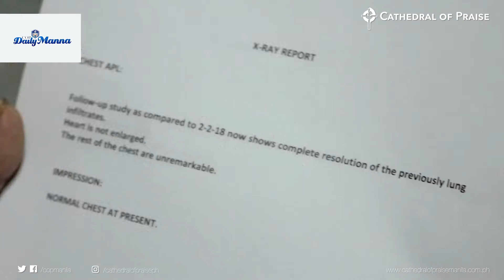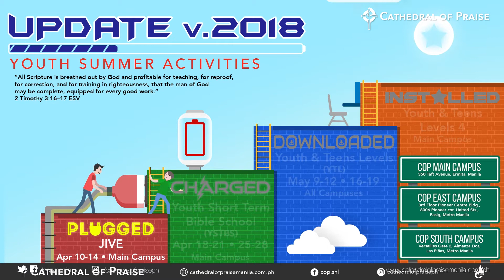This Week at COP (2018 MAR Week 4)